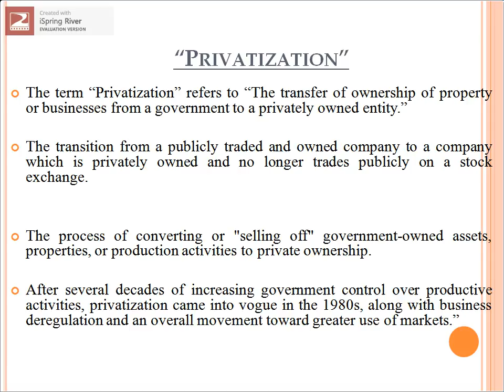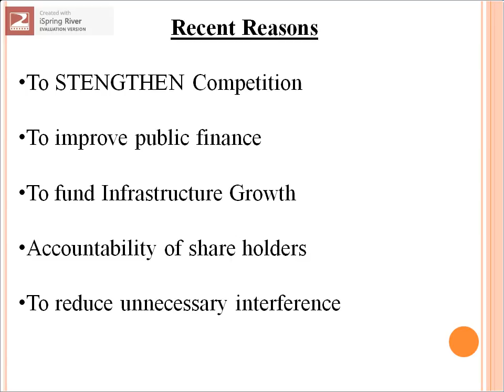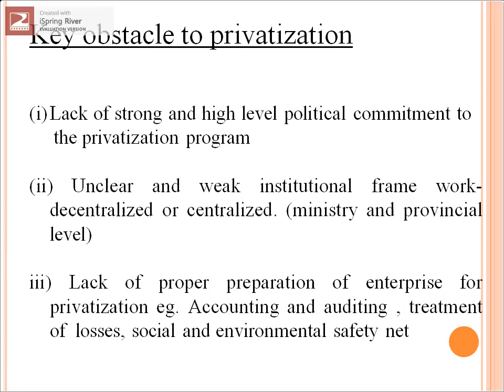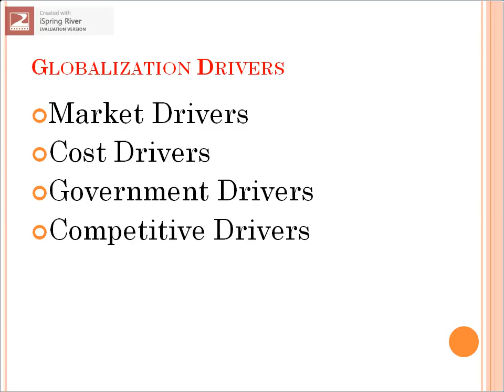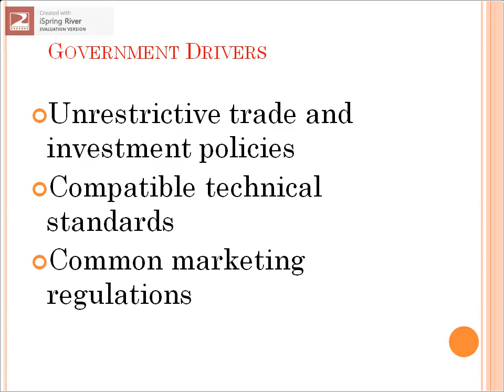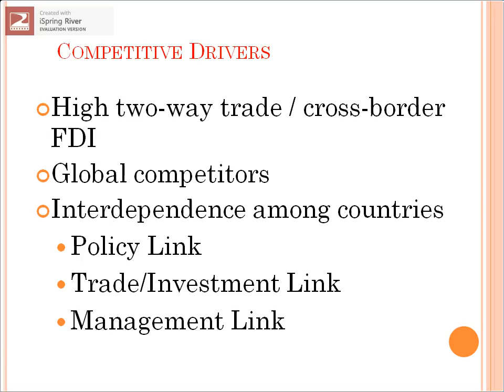liberalization globalization and privatization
IIM